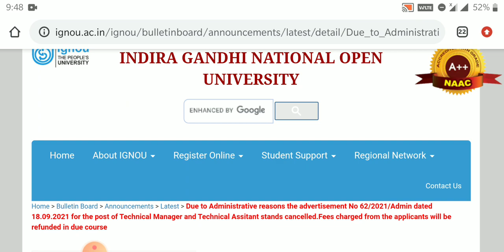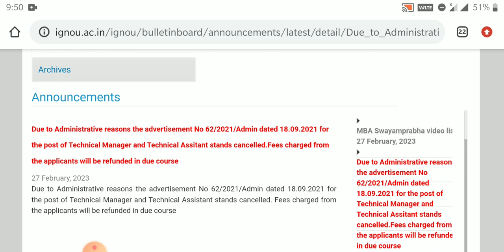BIG NEWS.IGNOU TECHNICAL MANAGER AND TECHNICAL ASSISTANT 2021 VACANCY CANCELLED.